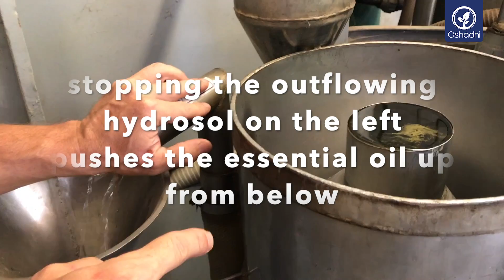Thyme (Thymus vulgaris) - A Story of Thyme | Essential-Oil-Plant Portrait by Dr. Malte Hozzel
Thyme with its botanical name “Timos Vulgaris” has been since ages one of the major healing plants of Europe used and praised for its ability to fight all kinds of infectious diseases, but also to enliven the spirit and to fight nervous disorders. The herb has already been known as a powerful remedy to the Sumerians, Egyptians, Greeks and the Romans. In modern times we find the english herbalist Nicolas Culpepper in the 17th century, praising time as a notable strengthener of the lungs, and not to forget Thyme was one of the major herbs to be used by Nostradamus in the South of France during the plague pandemic in the 16th century.